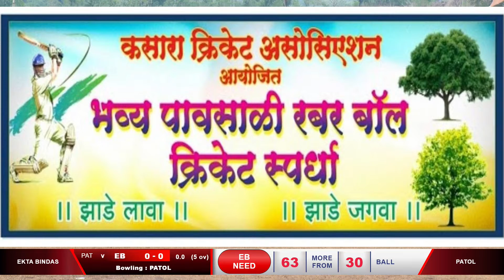Patol vs Ekta Bindass | रबर बॉल क्रिकेट टुर्नामेंट / कसारा 2023